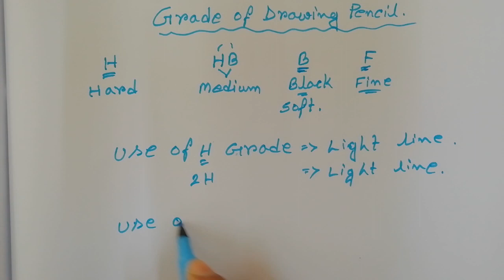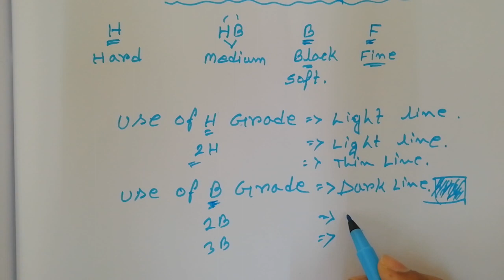GRADE OF PENCIL// WHAT MEANING OF H, 2H, 3H...9H, HB, B, 2B, 3B...9B IN A PENCIL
TITLE:-
Grade of Pencil
Type of Drawing Pencil
What meaning of H HB & B